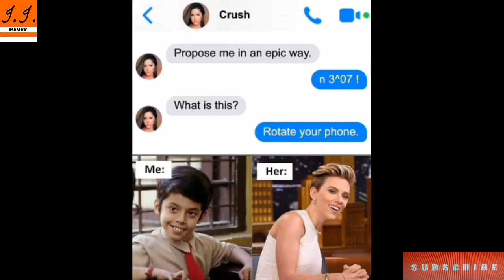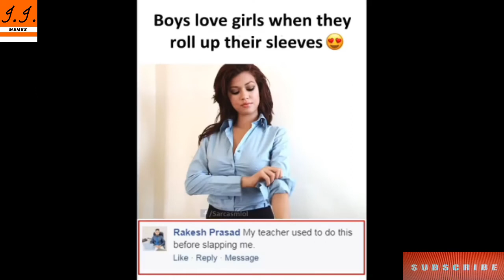Funny Memes That Will Make You Laugh || Dank Memes || Relatable Memes #149